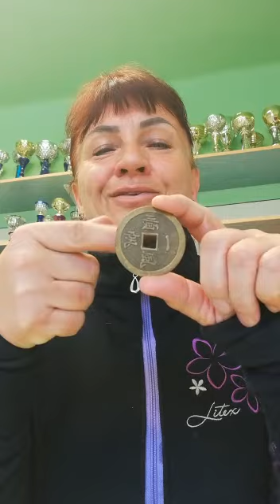24. března - OC 2, 2. tón = rovnováha, jing - jang, světlo - stín